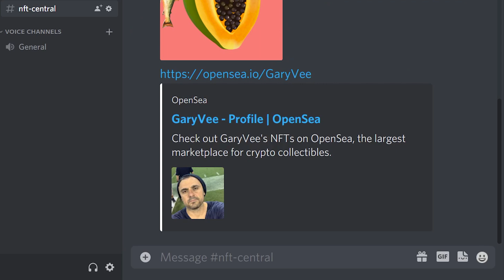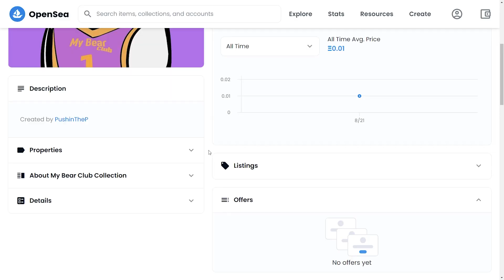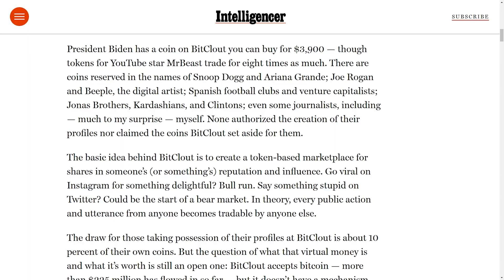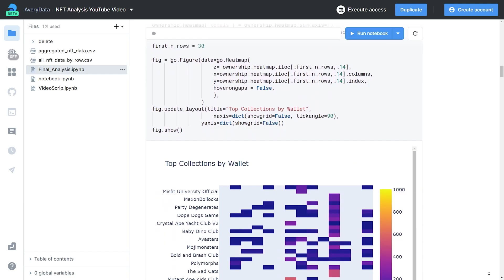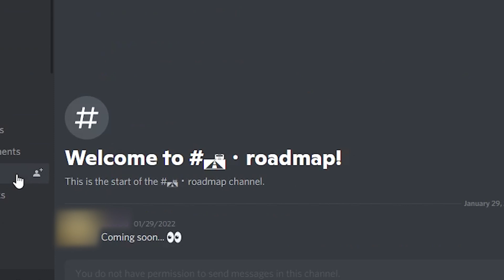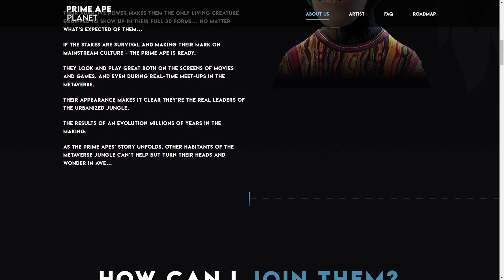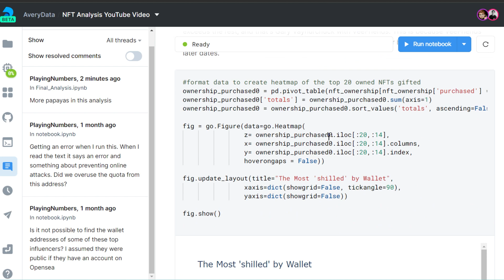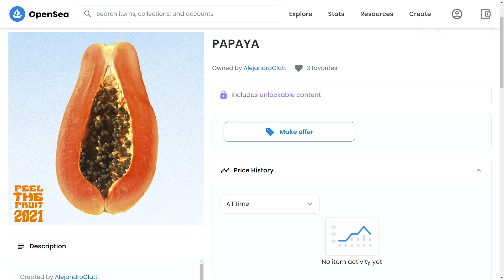Data Scientists VS NFT Scam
NFT’s or non-fungible tokens, had a massive year last year. There were over $14 billion dollars in sales on the largest marketplace for these digital assets, OpenSea. There is very little regulation if any on what is a legitimate project or not. Unfortunately, this has led to some major scams, pump and dumps and otherwise unethical practices. My friend Avery Smith and I didn’t like that people could be getting taken advantage of from a system like this. We wanted to see if data could be used to help solve this problem.

Could we use our data science skills to understand the nature of whales in the NFT space, if projects are legitimate or scams, and create a framework for more transparency on a platform like OpenSea.

Coffeezilla: @Coffeezilla

0:00 Intro
0:15 NFT Space Overview
1:05 The Problem with OpenSea
2:41 Can Data Science Help?
3:35 What do "Influencers" Own
5:02 Scam Case Study
7:30 How we Worked on This Project
8:45 What we learned